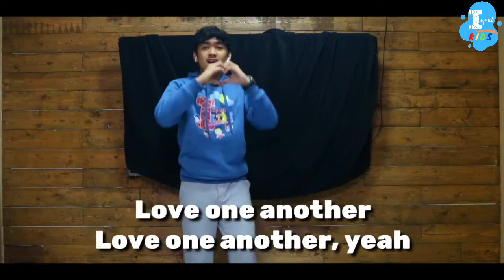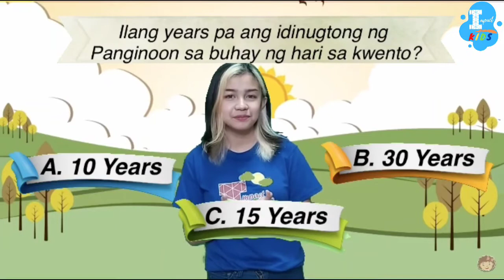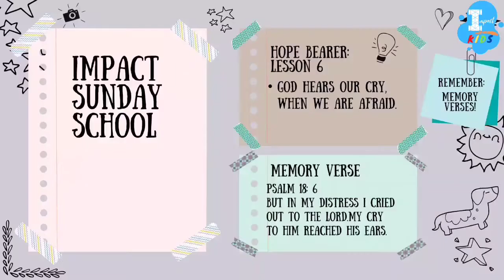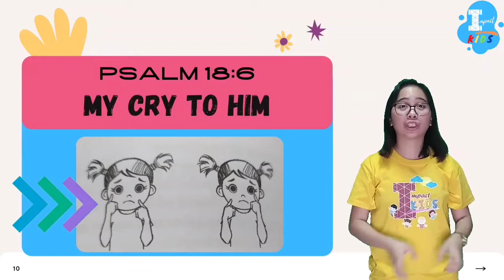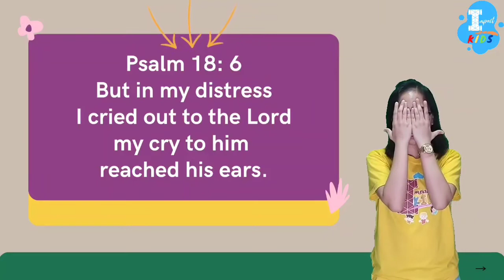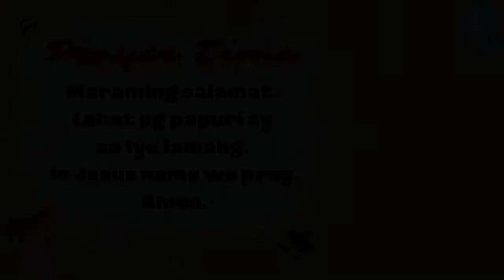Impact Sunday School - Hope Bearer Lesson 6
Impact Online Sunday School
Lesson 6 - God hears our cry when we are afraid